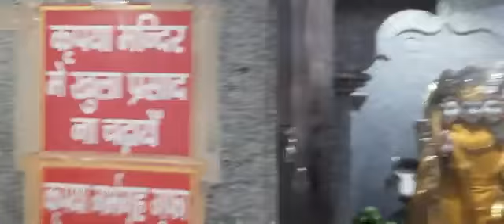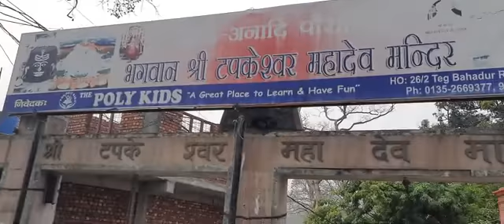टपकेश्वर महादेव मंदिर उत्तराखंड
दोरणाचार्य और अश्वत्थामा महाभारत काल की  कहानियां इसी स्थान पर मिलती हैं